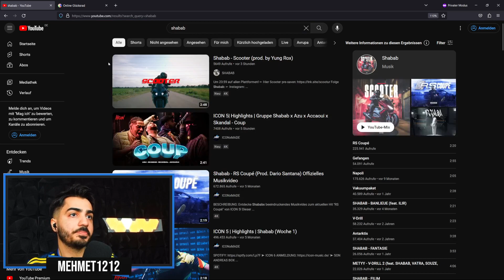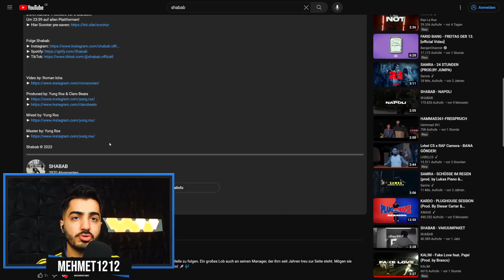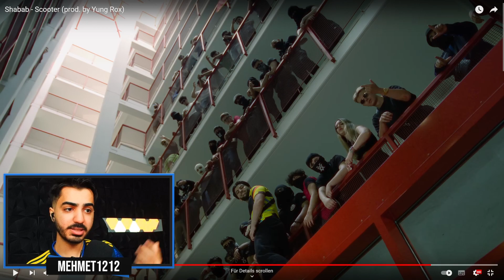😵‍💫🔥 ER IST STARK ABER WIEDER DIESER FEHLER! Shabab - Scooter Reaction